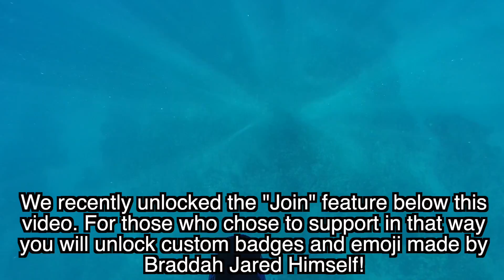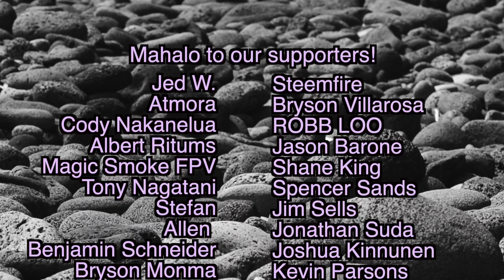First Time Spearfishing In Years! - Hawaii Diving Catch and Cook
Aloha hui!

Today we get our first spearfishing episode out! It has been years since I have been out diving, but luckily Kaniela has been keeping up with it and can show me the ropes again. Ended up with some great fish and a great day.

Buying from all links gives a small cut of the cost directly to us, and goes towards supporting the channel!

E-Book On The Way!

and here

My Dunking Rod

My Dunking Reel

Danny’s Dunking Reel

Whipping Rod In Medium-Light

My Whipping Reel

3.5mm Female to USB Mini Adaptor

3 Pack Furry Microphone Windscreen

64GB microSD

3 Pack Batteries and Charger

Music Credits-